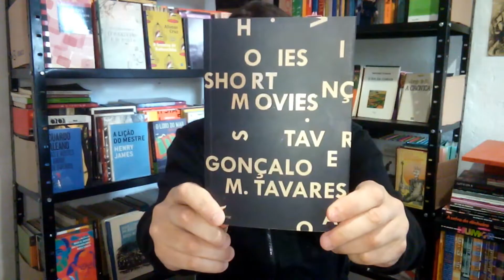#65 - GONÇALO M. TAVARES - SHORT MOVIES - Carlos Siqueira indica #22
Gonçalo M. Tavares, um dos maiores nomes da literatura contemporânea portuguesa e mundial, neste curtíssimo livro, "Short movies", descreve e nos faz imaginar e refletir sobre breves cenas do cotidiano, absurdas e insólitas.

Link da obra mencionada:

"Short movies", de Gonçalo M. Tavares